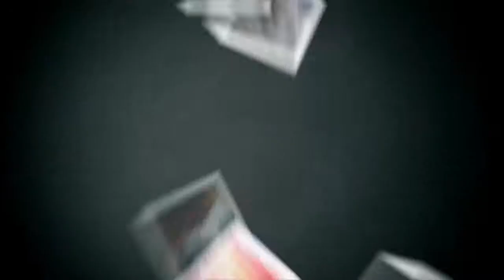Clube Curitibano - Curitibano em Pauta 8 - Bloco 04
A Cia de Dança do Clube Curitibano abriu novas turmas de dança para os adultos. Uma das modalidades é o Ballet. As associadas adoraram a ideia e já tem até turma lotada.